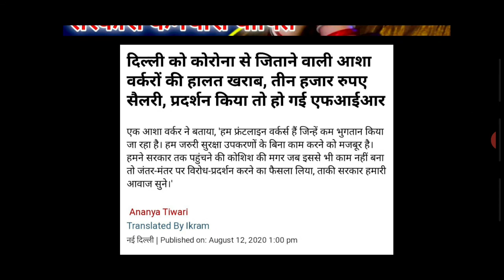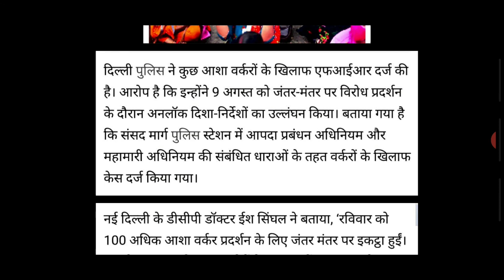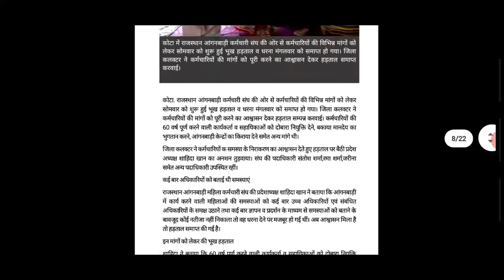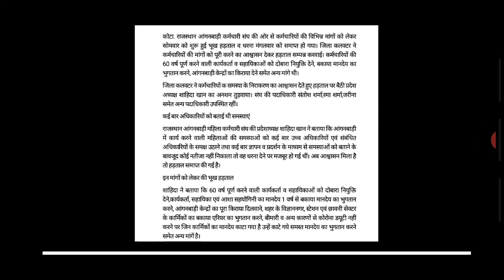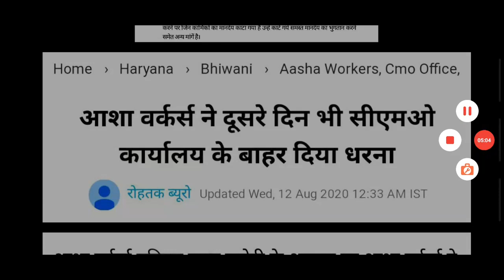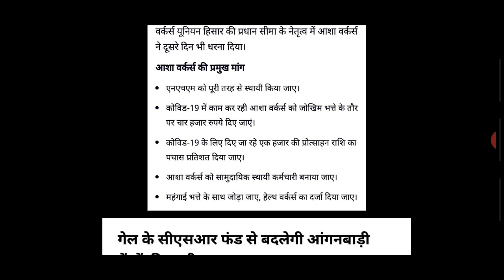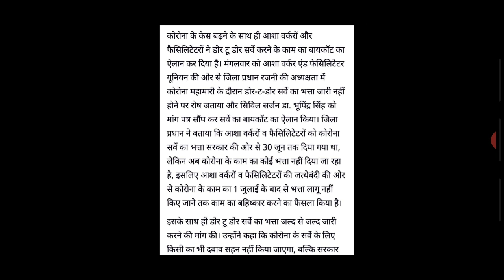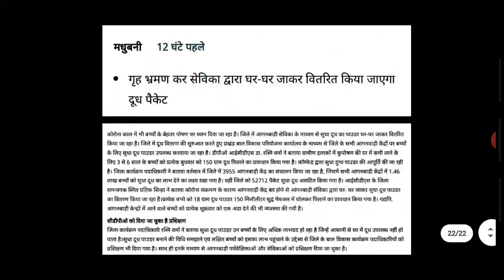आंगनबाड़ी आशा वर्कर 14-अगस्त-2020 मानदेय मुख्य समाचार | Anganwadi Asha Salary Today Latest News 2020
1. आंगनबाड़ी आशा कार्यकर्ता खबर
2. आंगनवाड़ी आशा कार्यकर्ता सैलरी खबर
3. आंगनवाड़ी ब्रैकिंग न्यूज़
4. आंगनवाड़ी कार्यकर्ता सैलरी लेटेस्ट न्यूज़
5. आंगनवाड़ी आशा सहयोगिनी सैलरी
6. आंगनवाड़ी सरकारी कर्मचारी खबर
7. Anganwadi Latest News 2019
8. Anganwadi With Dharmendra Panwar
9. Dharmendra Panwar Anganwadi News
10. Dharmendra Panwar news
11. Anganwadi with dharmendra
12. Rajasthan Anganwadi Latest News 2019
13. Uttar Pradesh anganwadi news
14. MP anganwadi news
15. Panjab anganwadi news
16. Uttrakhand anganwadi news
17. Jharkhand anganwadi news
18. Gujarat anganwadi news
19. Bihar Sevika Sahyika News
20. Karykarta Salary Latest news
21. Anganwadi salary latest news
22. Anganwadi asha sahyogi
23. Anganwadi Asha Sahyogini salary latest news
24. Dharmendra Panwar
25. Anganwadi Asha Salary News
26. Anganwadi Salary Breaking News
27. Anganwadi Khabar 2019
28. Anganwadi Salary news
29. Anganwadi Asha Sahyogini News
30. Anganwadi Latest news
31. Anganwadi Big breaking News
32. Anganwadi Khabar 2019
33. Mr.DharmendraPanwar
34. Anganwadi With Dharmendra panwar news
Anganwadi Asha salary latest news
Anganwadi news
Anganwadi today latest news
Anganwadi news
Dharmendra Panwar
Mr.Dharmendra Panwar